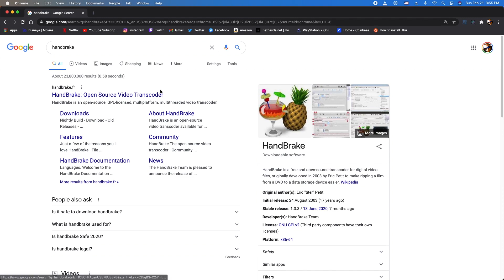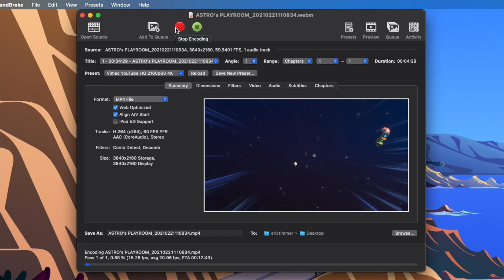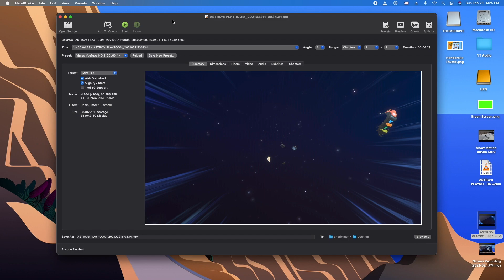How To Convert PS5 4K WebM to MP4 with HandBrake Tutorial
How to convert Sony Playstation 5 internally captured 4K WebM video to MP4 using HandBrake. This allows you to import the PS5 4K footage into your favorite video editing programs like: iMovie, Final Cut Pro (FCP), DaVinci Resolve, and Adobe Premiere.

If you read this...Comment "Sony Always Wins" in the comments..lol.